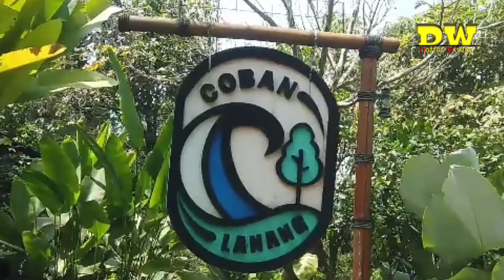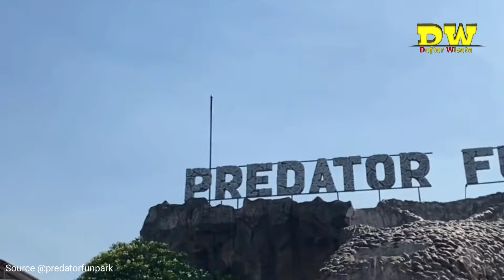13 Tempat Wisata KOTA BATU Terbaru, wisata batu malang terbaru, wisata terbaru di batu fyp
Batu adalah sebuah kota di Provinsi Jawa Timur.
Mendengar nama Kota Batu, pikiran akan terbawa pada suasana liburan sejuk di Jawa Timur.  Karena memang kota yang satu ini Terkenal sebagai salah satu tujuan wisata unggulan, objek wisata di dalamnya memiliki ragam daya tarik.
Mulai dari keindahan alamnya, sejuknya udara hingga wahana bermain yang menambah serunya suasana berlibur.

Berikut Daftar Tempat Wisata di Kota Batu Jawa Timur :
1. Paralayang Batu
2. Coban Putri Batu
3. Taman Wisata Selecta Batu
4. Batu Flower Garden
5. Goa pinus  Batu
6. Coban Talun Batu
7. Wisata Petik Apel Green Garden Batu
8. Jatim Park 3 Batu
9. Batu Love Garden - BALOGA Batu
10. Taman Langit Gunung Banyak Batu
11. Kusuma Agrowisata Batu
12. Coban Kali Lanang Batu
13. Predator Fun Park Batu

Jangan lupa support channel kami dengan cara